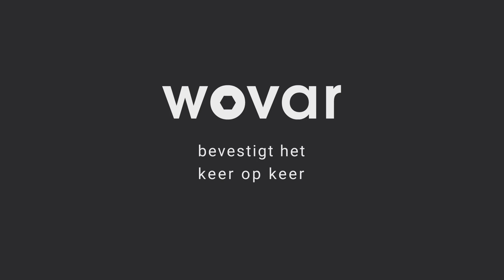Wovar Deurkruk op schild zwart RVS PC72 | Recht model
Wilt u meer weten of bestellen? Ga naar Meer informatie? Klik op 'meer weergeven' 👇
U zoekt zwart deurbeslag op schild? In deze video vertelt Jesse alles over deze zwarte deurkruk op schild van rvs. De PC-maat van deze deurbeslag set is 72 mm en de set beschikt over een hoogwaardige zwarte structuur coating. Ideaal voor buiten en zeer slijtvast.
Wovar is het betere merk voor schroeven, bouten, moeren, boortjes en steeds meer andere ijzerwaren. Wovar bevestigingsmaterialen staan bekend om hun juiste mix van A-kwaliteit en aantrekkelijke prijzen. Niet voor niets hanteren wij onze slogan: Wovar bevestigt het, keer op keer! Ontdek meer op